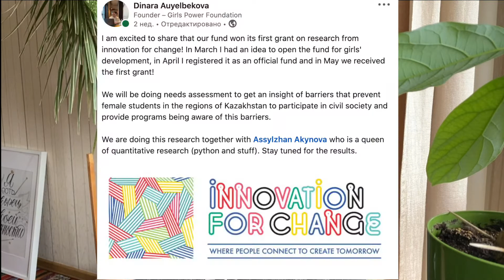how to make a wish come true fast/ 5 TOP manifestation techniques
How to make a wish come true fast and break the abundance code?
I experimented with dozens of different manifestations techniques and I finally learnt what is ACTUALLY working. If you want to get an iphone, increase your income and manifest abundance into your life- watch this video till the end.

🌟If you are are wondering why you wishes are not coming true, sign up for an individual coaching session, fill in the google form and I will send an email with detailed information.

Here is my most watched vide about manifestation that has 10 000 views.